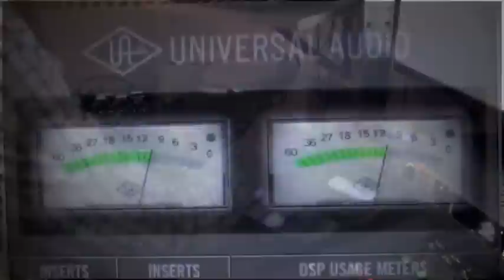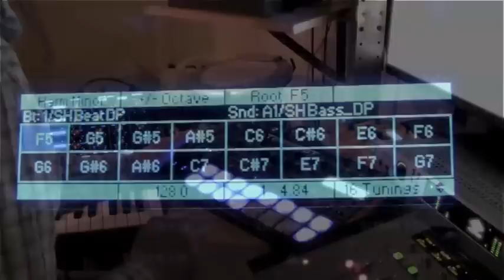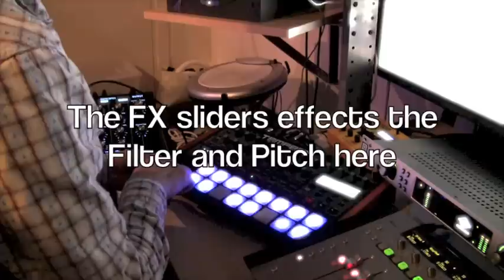DSI Tempest Sci-Fi Punks!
In this demo I recorded the DSI Tempest 6 individual outputs into the UAD Apollo sound card in one take.
I also routed 2 of the Tempest sounds through some external devices before going to the Apollo (Moog filter, Roland Space Echo, EH Holy Grail & Ibanez TS7).

Reverb, EQ and compressor are from the UAD Apollo and recorded live at the same time. Then afterwards some mixing and mastring in Logic.

to download sounds and beats.